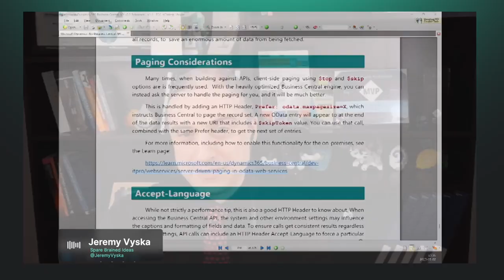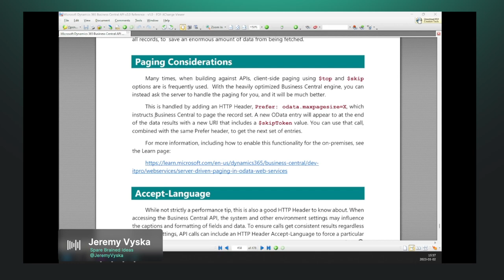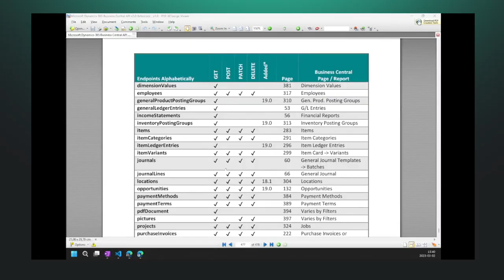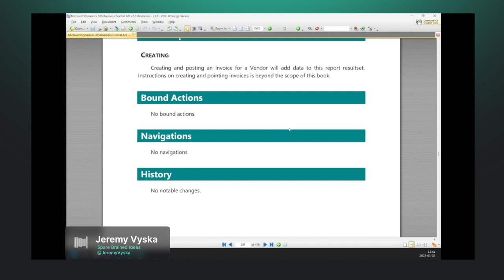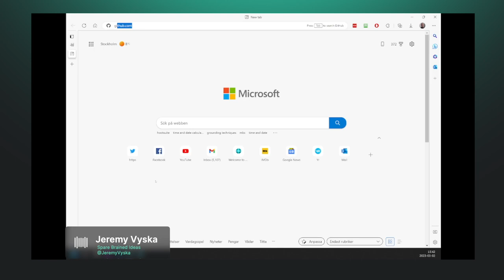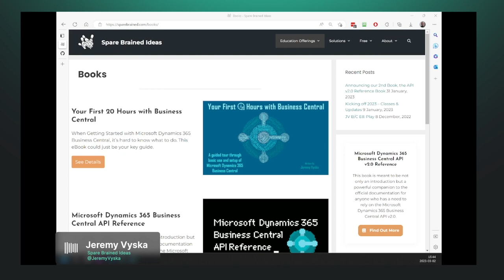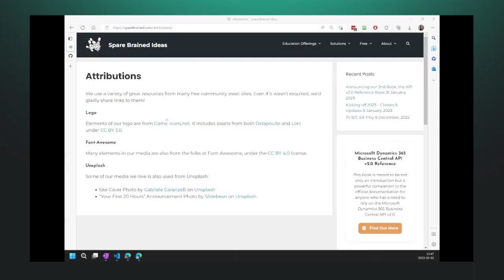Episode 209: In the Dynamics Corner Chair: Dynamics Business Central APIs Demystified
What is an API? What is REST? What is ODATA? We hear a lot about them but. What do they do, where do we find them, and how do you use them to interact with Dynamics 365 Business Central data? More importantly, how can we learn about them?

In this episode of In the Dynamics Corner Chair, we deep dive into Business Central APIs with the author of "Microsoft Dynamics 365 Business Central API Reference" and Microsoft MVP Jeremy Vyska. Jeremy sat with us to explain the ins and outs of using Business Central APIs to exchange data with an external source. We also got a peak behind the scenes of authoring a book. You also want to listen to the big news Jeremy announced during the Podcast!

Learn more about Jeremy Vyska via his resource links on the SpareBrained

Our equipment:

Shure MV7 Mic (Black)
Shure MV7 Mic (Silver)
Mac Mini M1